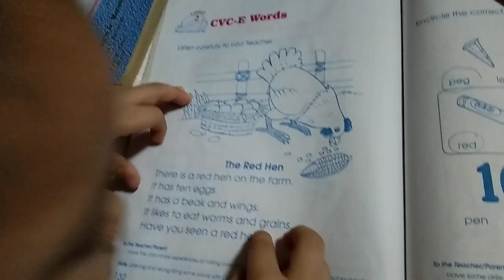Reading(The Read Hen)|Nere 4 years old